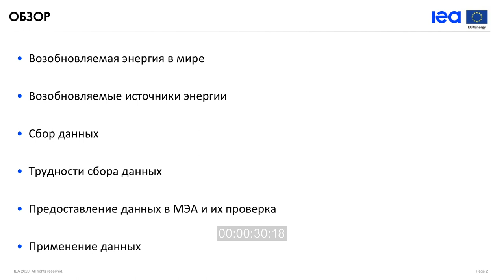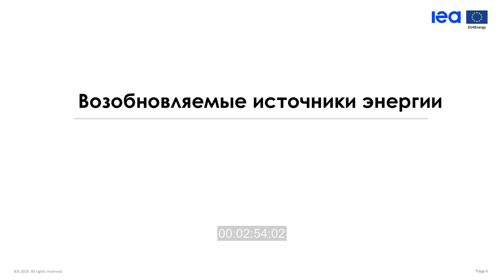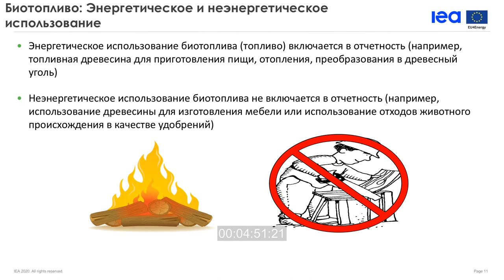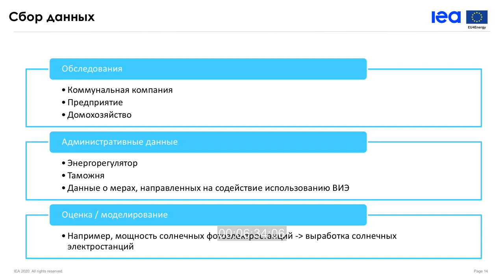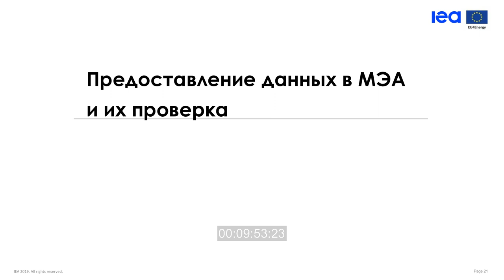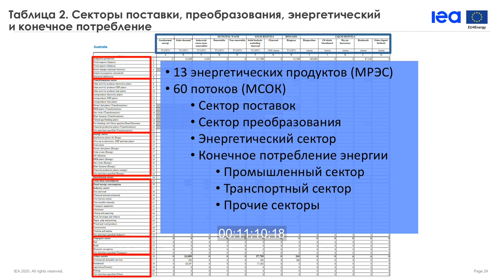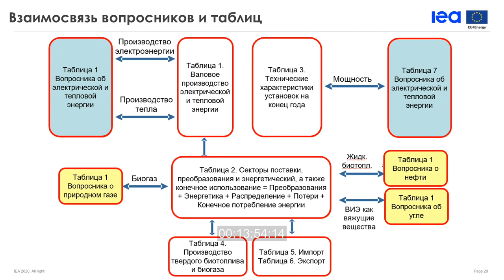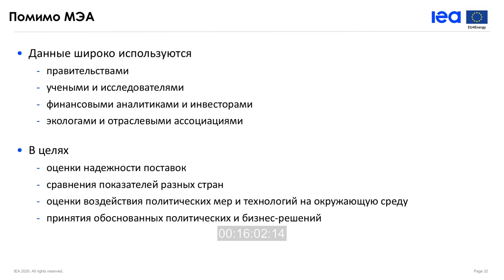Webinar: IEA for EU4Energy Statistics Training (Russian) - Renewables